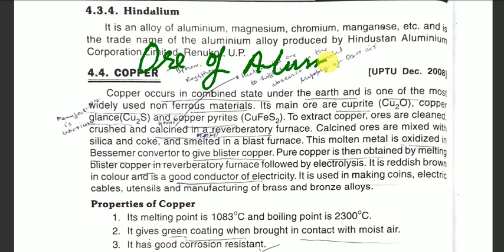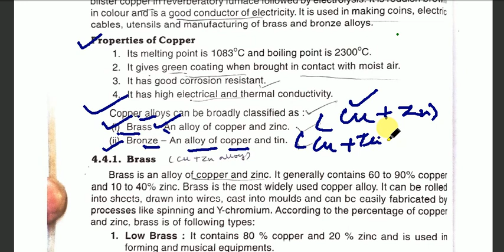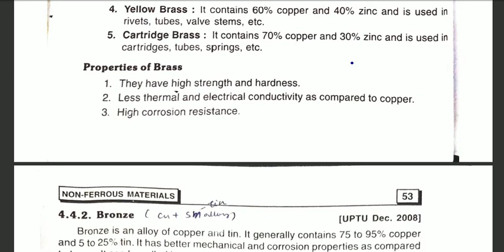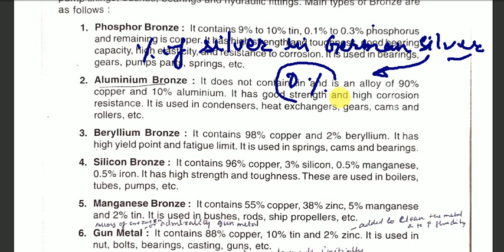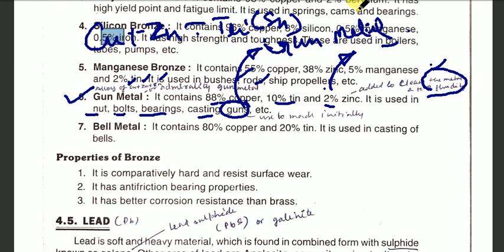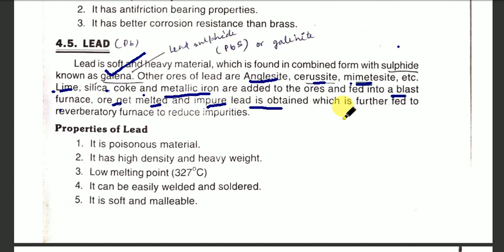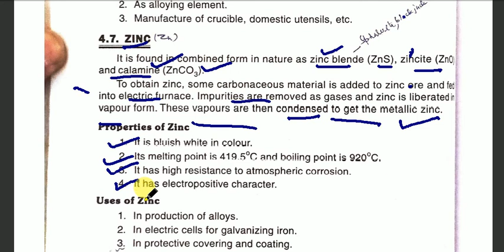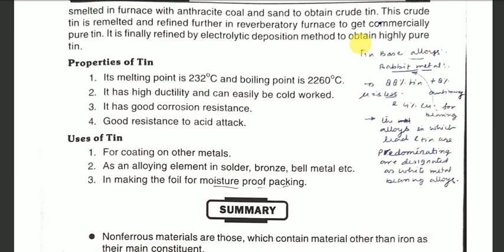AMT II LECTURE 7 II NON FERROUS MATERIALS PART 2 II JYOTIKRISHH STUDY ONLINE